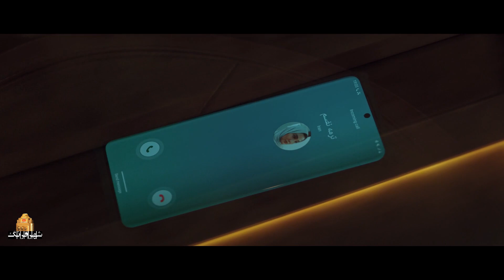مهدی هاشمی و شقایق فراهانی در سریال سایه باز 1 - قسمت 3 | Serial Sayeh Baz 1 - Part 3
بردیا پس از برگشت از شمال متوجه می شود که شخصی در داخل شرکتش در حال خرابکاری است پیگیر ماجرا می شود ولی درگیر مشکل  پیچیده تری میگردد که زندگیش را دگرگون می کند
بازیگران:
مهدی هاشمی، همایون ارشادی، شکیب شجره، نیما شعبان نژاد، نازلی رجب پور، شقایق فراهانی، محمد نادری، شبنم قلی خانی، شاهد احمدلو، فاطمه گودرزی، سام قریبیان و…

کارگردان: علی یاور
نویسنده: علی یاور
تهیه کننده: علی یاور

سال پخش: 1402
ژانر:  اجتماعی، درام، معمایی، خانوادگی
After coming back from the north, Bardia finds out that someone inside his company is doing sabotage, he follows the story, but he gets involved in a more complicated problem that will change his life.
 Serial Sayeh Baz - Part 3

Cast:
Mehdi Hashemi, Homayoun Ershadi, Shakib Shajareh, Nima Shabannejad, Nazli Rajabpour, Shaghayegh Farahani, Mohammad Naderi, Shabnam Gholikhani, Shahed Ahmadlou, Fatemeh Gudarzi, Sam Gharibian and...

Director: Ali Yavar
Author: Ali Yavar
Producer: Ali Yavar

Release: 2023
Genre: Social, Drama, Mystery, Family